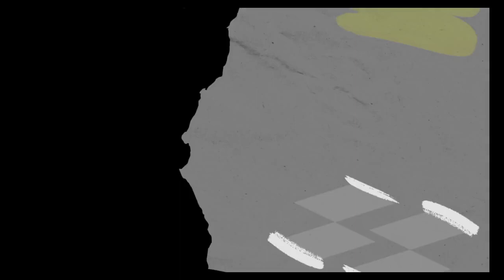05 03 Monarchs vs Trojans – Girls League Junior Zima 2022 23 r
Monarchs 55:49 Trojans
P.Hajewska 22pkt 6zb 3ast 3stl 3blk
K.Tatol 36pkt 18zb